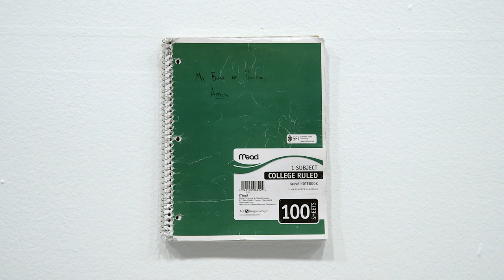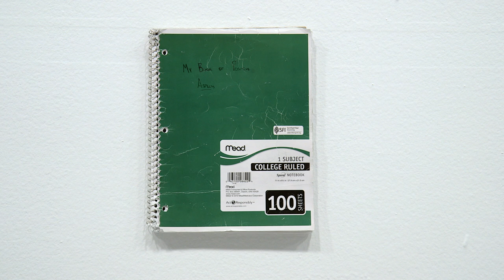MIKE POSNER -- PAGES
Mike Posner At Night, Alone.